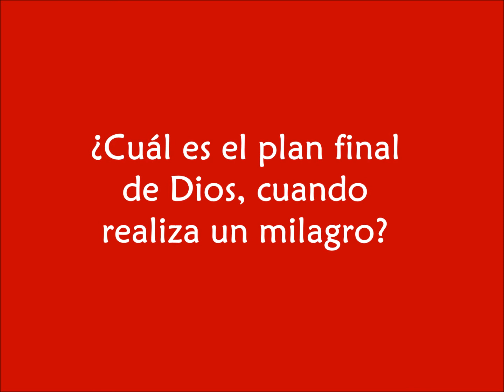Sobre los milagros - el paralítico de Betesdá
Reflexión sobre el evangelio del día martes 13 de marzo, por el P. David Pacheco Neyra OFM cap.

Cita bíblica:
Jn 5, 1-3.5-16

¿Cuál es el plan final de Dios cuando realiza un milagro?